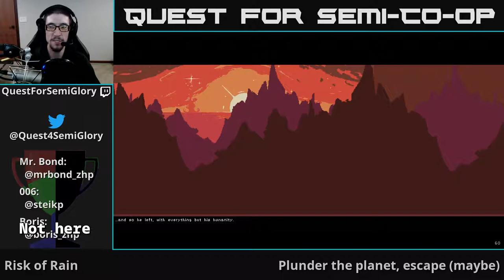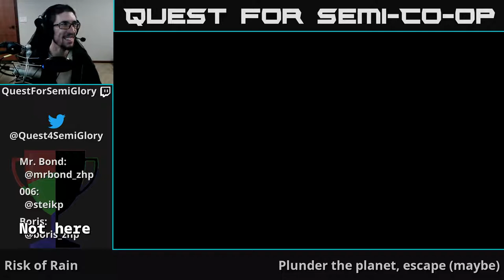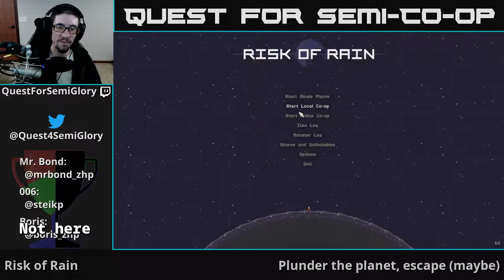Quest for Semi-Co-op - Risk of Rain, Nov 2018